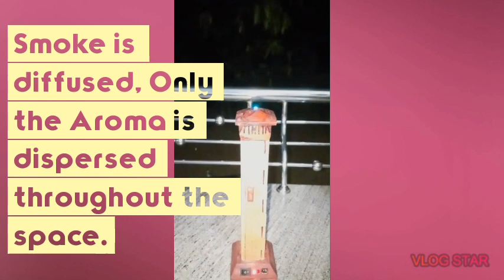INCENSE SMOKE DIFFUSER- Avoids smoke detection sprinklers/ People with smoke allergies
Incense smoke diffuser is an wooden eletronic device to diffuse smoke and disperse only the incense aroma throughout any indoor space. These devices are designed for both incense sticks & cones. Specially made to avoid smoke detection sprinklers and people with smoke or any sinus allergies.